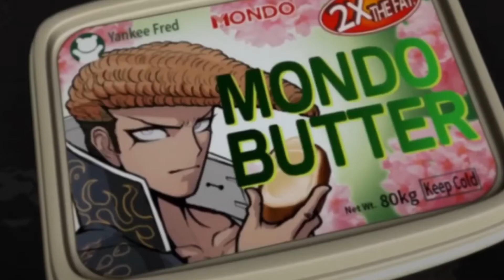unfunny danganronpa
it’s true, also ishimaru is marshal from acnh